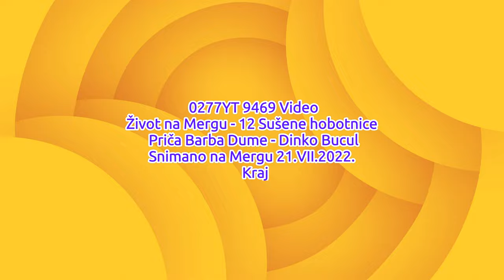0277YT 9469 Video Život na Mergu - 12 Sušene hobotnice Priča Barba Dume 21.VII.2022.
0277YT 9469 Video Život na Mergu - 12 Sušene hobotnice  Priča Barba Dume - Dinko Bucul Snimano na Mergu 21.VII.2022.